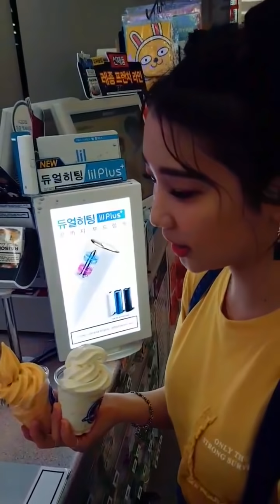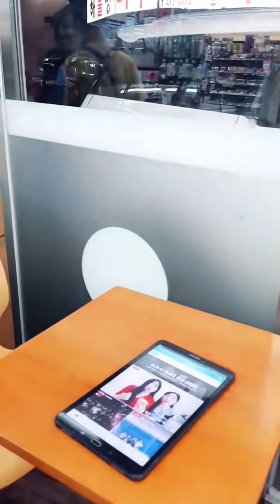[ENG SUB] 180711 Yeojin MYLIVE Stream 2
Yeojin's Convenience Store Raid #2
*The stream DID lag/die near the end, it's not just you :)

ERRATA:
18:14 "Teacher Oh" actually is "the clothes stylist". lmao

Yeojin was selected as exclusive model and ambassador for the streaming app MYLIVE. She was scheduled to hold 4 convenience store raid/eating shows/mukbang streams in July. This is the second of 3 streams; the last stream was cancelled.

Stream recording was uploaded by anonymous user on dcinside.